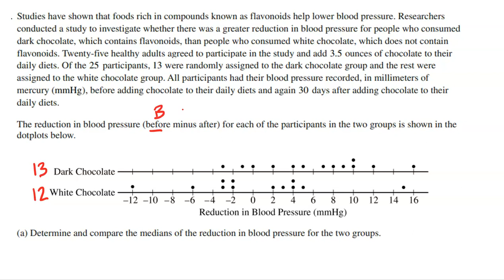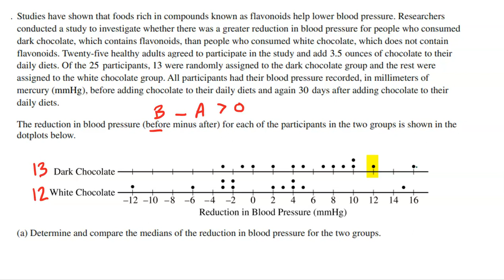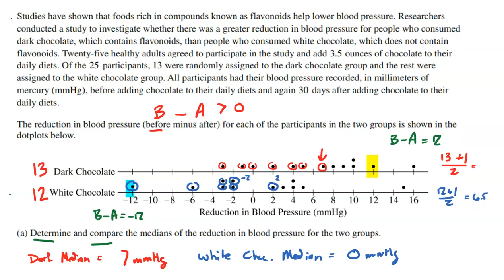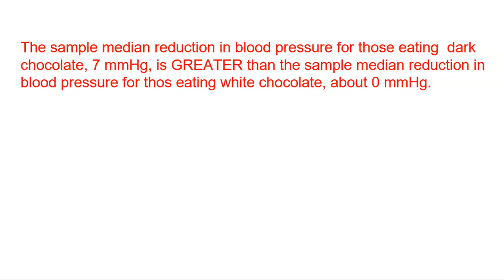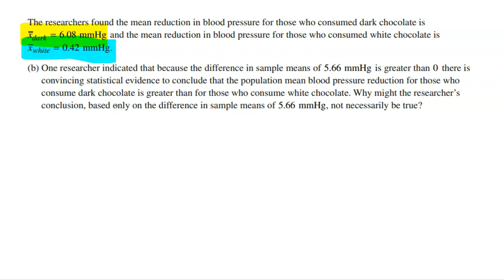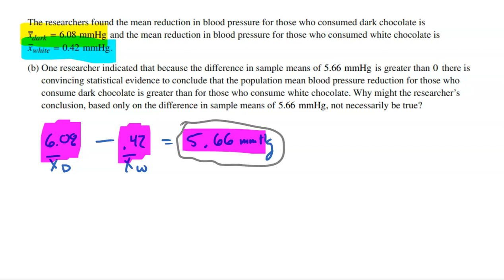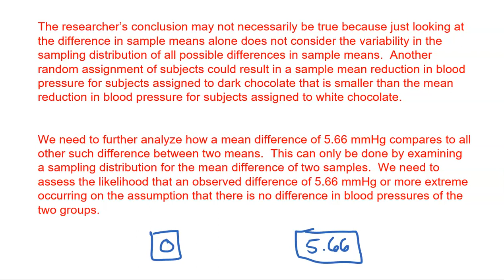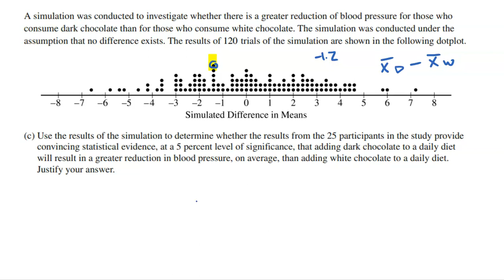AP Statistics 2022 Exam Free Response Question 5 ANSWERS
For more exclusive summary videos, study guides, practice sheets and much more to help you in your AP Statistics class and on the AP Statistics exam check out the Ultimate Review Packet for AP Statistics.  It has everything you need to review what you are learning in class and prepare for the AP exam.